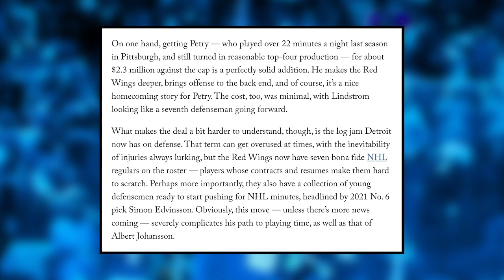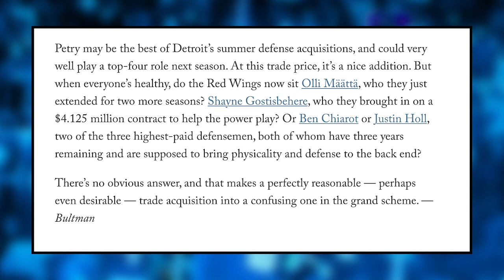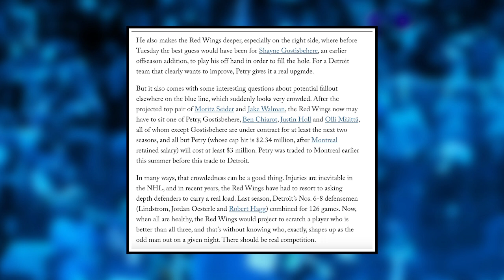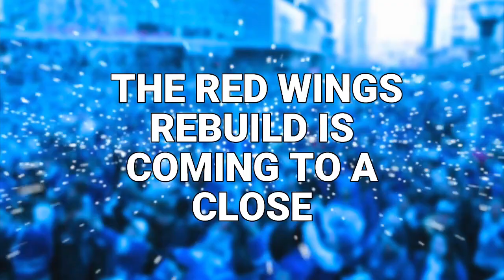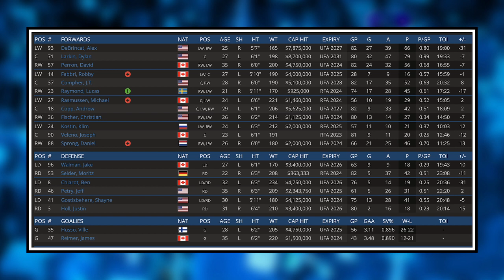The Red Wings Will NEVER Be The Same... | Detroit Red Wings News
0:00 Intro
0:18 The Wings Solidify Their D-Core
5:41 The Rebuild Is Ending

The Detroit Red Wings continue to make offseason moves to solidify their defense. Who will be their seventh D-man and is their rebuild over? KC breaks down this trade and there projected roster going into the 2023-24 season and much more in this episode of Hat Trick HQ.